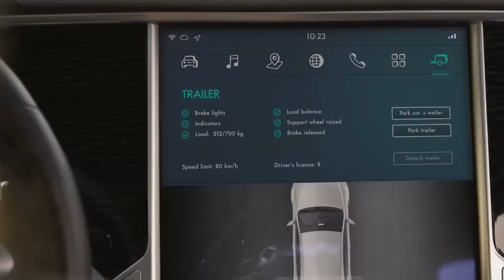Automatic Trailer Connection - new concept developed by all-women team at Semcon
Say goodbye to towbars. Semcon put together a team of women to provide more perspectives on technical development. And the result? A completely new way of connecting a trailer. While you stay in your car.